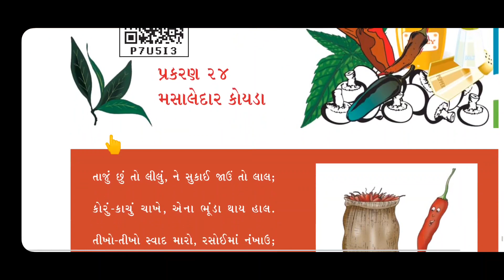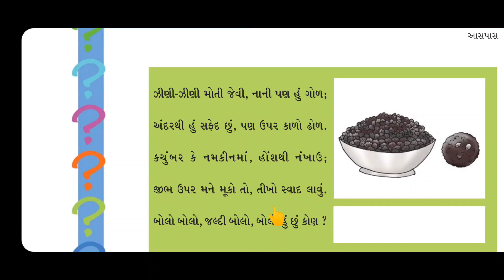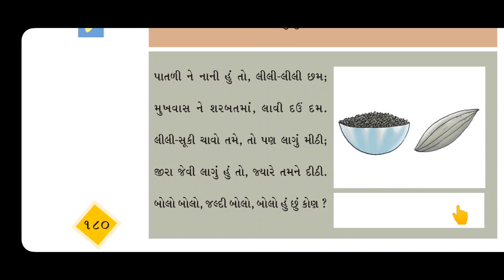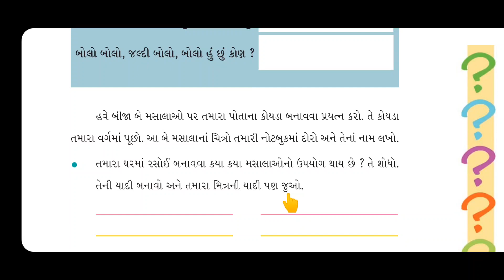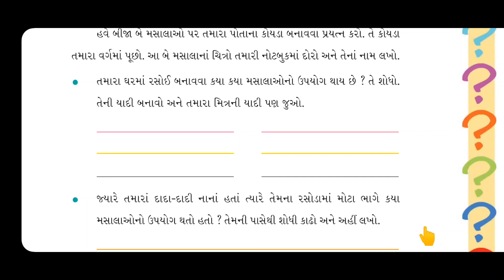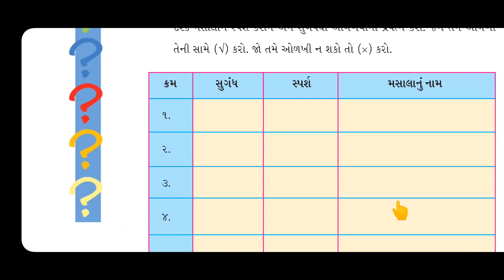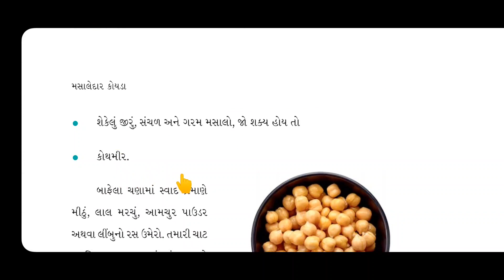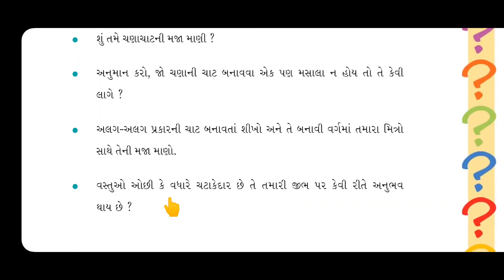Std 4, " Masaledar Koyda ", "મસાલેદાર કોયડા", ધોરણ 4, પર્યાવરણ, પાઠ 24, Ch 24, Chapter 24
Sangita Solanki,
standard 4, NCERT, AAspaas, Gujarati medium, Std-4 NCERT Environment in Gujarati, Std 4, " Masaledar Koyda  ", "મસાલેદાર કોયડા",  ધોરણ 4,  પર્યાવરણ, પાઠ 24, Ch 24, Chapter 24,  chhota bhim